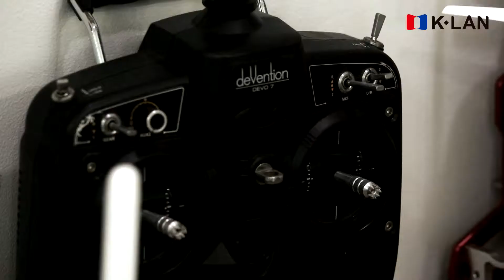[어울리] 느티나무스튜디오협동조합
K-LAN TV '협동조합 어울리'는 협동조합의 지원정책 및 우수사례 소개를 통해 협동조합 인지도 향상과 지속성장 및 경쟁력 강화에 기여하는 프로그램입니다.

어울리   [어우르다 + 우리]
어우르다: 여럿을 모아 한 덩어리나 한판이 크게 되게 하다.
우리: 말하는 이가 자기와 듣는 이, 또는 자기와 듣는 이를 포함한 여러 사람을 가리키는 일인칭 대명사